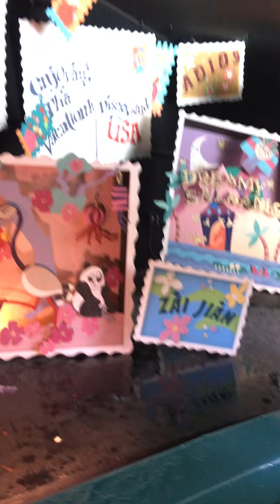It's a small world full ride 2016